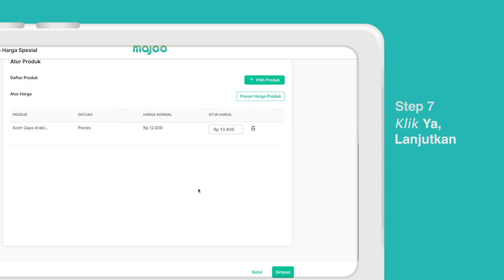Cara Membuat Grup Harga Spesial Baru di Dashboard Baru majoo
Mengatur grup harga spesial baru adalah salah satu langkahmajoo yang bisa Anda lakukan untuk menjalankan bisnis yang lebih terorganisir. Lewat aplikasi kami, Anda bisa melakukan hal ini dengan mudah.

Berikut adalah langkah-langkahnya:
- Tap menu “Pelanggan” di sisi kiri halaman
- Tap “Group Harga Spesial”
- Setelah muncul halaman baru, tap tombol “+ Tambah Multiprice” di sisi kanan atas
- Tap menu “Cabang” jika memiliki cabang outlet
- Pada menu “Status” atur “On” atau “Off” sesuai keinginan Anda
- Isi nama tipe sesuai yang Anda inginkan di kolom yang disediakan
- Isi deskripsi sesuai yang Anda inginkan di kolom yang disediakan
- Tap tombol “+ Atur Group Pelanggan”
- Pilih Group Pelanggan, jika sudah selesai tap tombol “Simpan”
- Tap tombol “+ Pilih Produk”
- Pilih produk yang Anda inginkan, jika sudah selesai tap tombol “Simpan”
- Tap tombol “Preset Harga Produk”
- Isi preset di masing-masing kolom yang disediakan, jika sudah selesai tap tombol “Proses”
- Tap tombol “Simpan” jika sudah selesai
Mudahkan bisnis Anda untuk terus maju dengan kemudahan mengatur harga yang ditawarkan majoo.